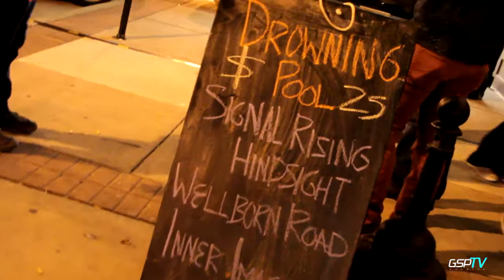GSPTV HOUSTON - DROWNING POOL IN COLLEGE STATION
AND PICK UP SOME MUSIC AND MERCH.